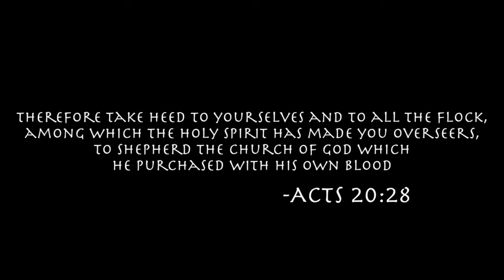Pastor’s Appreciation Video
Calvary Chapel Southwest
6510 Fortuna NW | Albuquerque, NM | 87121